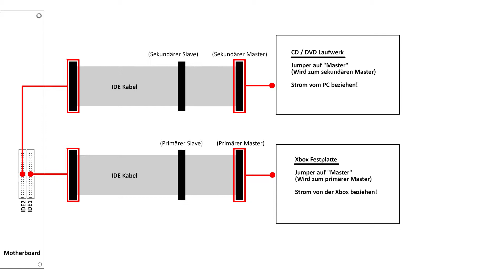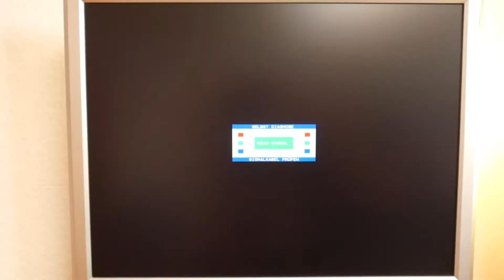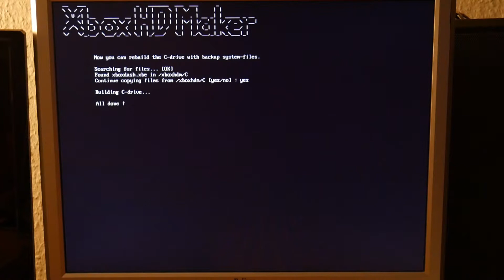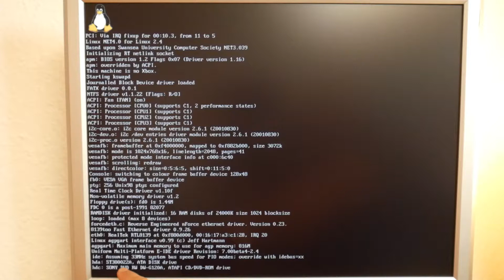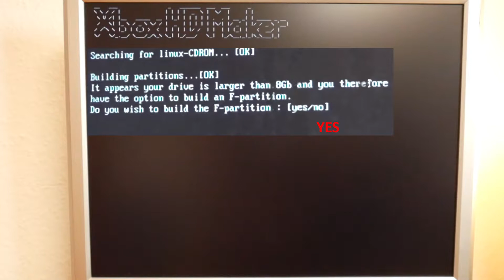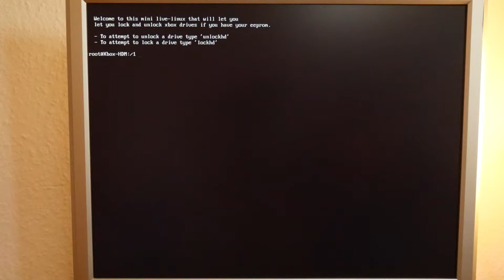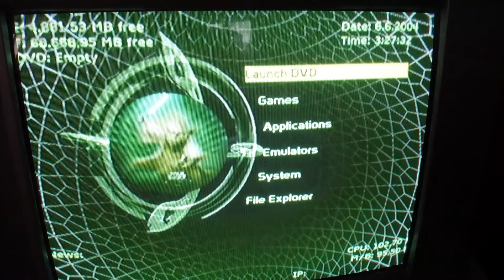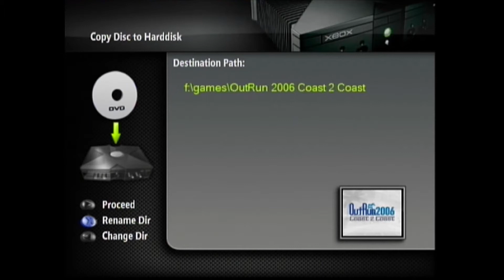Xbox Hotswap - Fehlercode 13, 16, 21 beseitigen!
Wir modden eine Xbox #03: Mit dem Hotswap Fehlercode 13, 16 und 21 beseitigen! Festplatte neu formatieren und gleichzeitig einen Softmod machen!